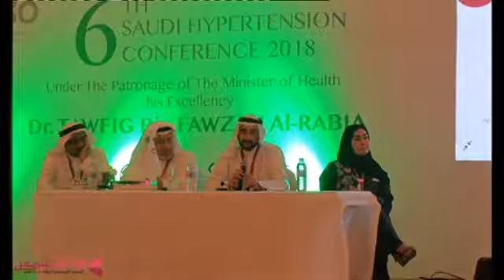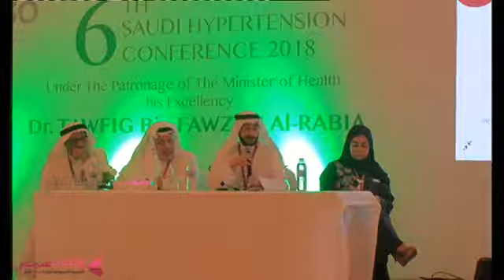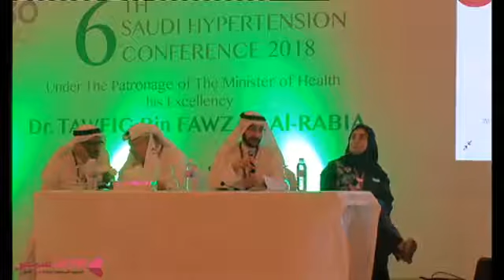6th SHMS Conference - 5 5 Discussion